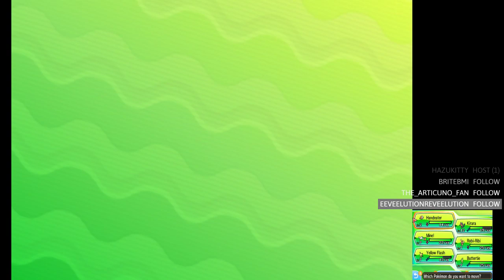Yellow Flash in action! Thunderbolt! Pokemon Ultra Sun Part 12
Haven't played too many Pokemon games, or seen much more than the first few seasons of the anime, but the trailers for Sword and Shield convinced me to get this game and give it a shot while waiting! Blind playthrough of Pokemon Ultra Sun! Come check out the live streams on my twitch channel to join in the fun, conversation, and help me name these critters!